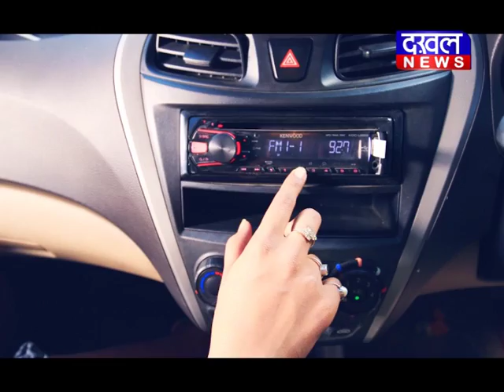TRUCK AGNIKAND ||DAKHAL NEWS